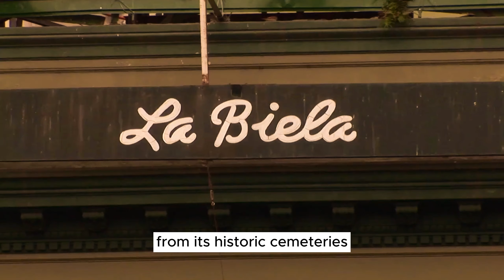Recoleta Buenos Aires: A Journey Through Time and Culture | Barrio de La Recoleta Argentina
Brief overview of Recoleta, its significance in Buenos Aires, and what viewers can expect in the video.

1. Historical Background:

Dive into the rich history of Recoleta, from its early beginnings to its evolution over the years.
Mention of notable events that shaped the neighborhood.

2. Famous Landmarks:

Recoleta Cemetery: A detailed look into the famous cemetery, its architecture, and notable tombs including that of Eva Perón.
Basilica of Our Lady of Pilar: Explore the history and architectural beauty of this iconic church.
Cultural Center Recoleta: A hub for arts and exhibitions, learn about its significance in the city's cultural scene.
Libreria El Ateneo Grand Splendid: South America's most stunning bookstore
Museo Nacional de Bellas Arte: this gallery boasts a collection that's unparalleled in South America
Plaza Francia: This square is sprinkled with sculptures that celebrate their shared history

3. Places of Interest:

Recoleta Mall: A glimpse into the shopping experience and the architectural beauty of this mall.
Buenos Aires Design: Highlighting this unique space dedicated to design and decoration.
Palais de Glace: Dive into this historic building now turned into an art exhibition space.

4. Trivia and Lesser-Known Facts:

Fun and intriguing facts about Recoleta that even locals might not know.
Stories and legends associated with the neighborhood.

5. Parks and Green Spaces:

Plaza Francia: A walkthrough of this popular weekend spot, its significance, and events.
Thays Park: Explore the greenery and sculptures that adorn this park.

6. Dining and Nightlife:

Highlight some of the best eateries, cafes, and bars in Recoleta.
Dive into the local cuisine and dishes one must try.

9. Important Information for Tourists visiting Buenos Aires

Tips on getting around Recoleta, Beunos Aires
Safety precautions and best times to visit.
Information on guided tours and where to get them.